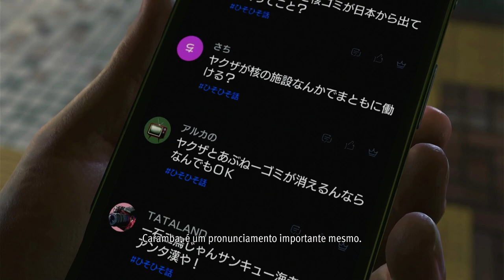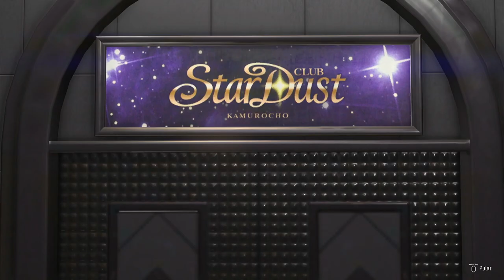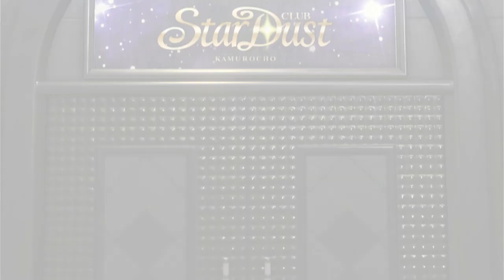LIKE A DRAGON 8: INFINITE WEALTH - #31 MANTENDO A LINHA | EM PORTUGUÊS PT-BR | PS4